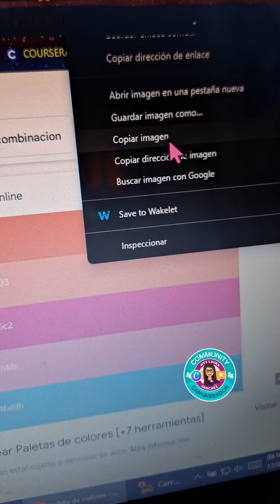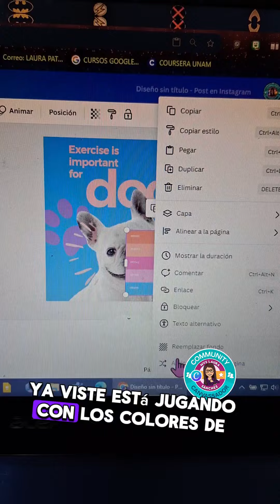Cambia los colores de tu diseño en automático a la paletas de color que quieres.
Aprende a cambiar los colores en pocos clics de manera automática y en armonía.